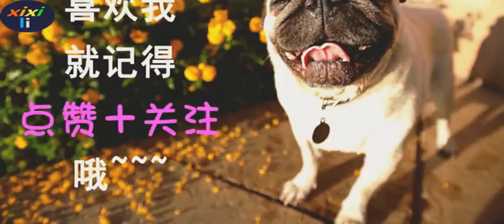主人要出门几天，金毛不愿意让爸爸走，可怜的样子，太暖心了！